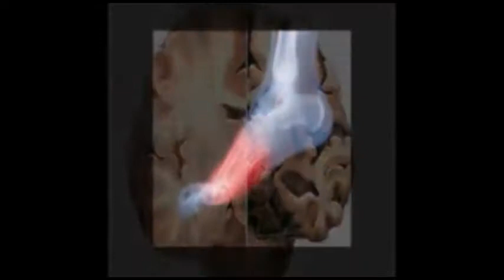ಜನಧ್ವನಿ ಸೇವಾ ಟ್ರಸ್ಟ್ ಮಾಡಿದ ಈ ಕೆಲಸ ನೋಡಿದ್ರೆ ನಿಜಕ್ಕೂ ಹೆಮ್ಮೆ ಪಡ್ತಿರಾ...!